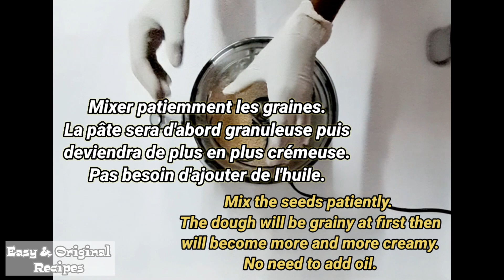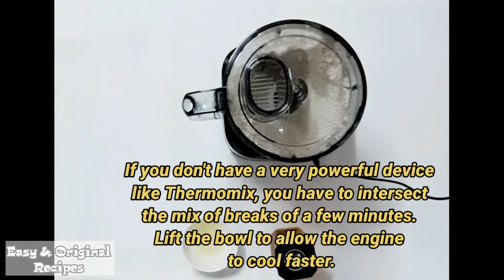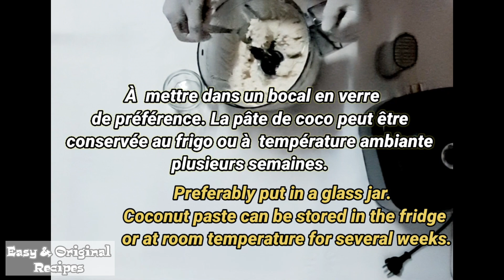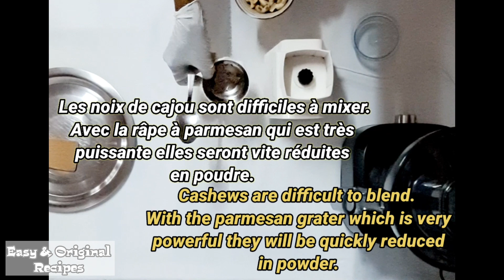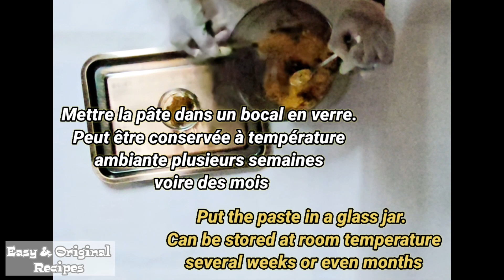Le BEURRE VÉGÉTAL / DIY / 5 Delicious HOMEMADE Spreads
Faisons nous-mêmes nos pâtes à tartiner saines et délicieuses. Nous vous proposons cinq pâtes à tartiner faciles et très savoureuses.
Bienvenue sur votre chaîne : Easy & Original Recipes !

LES CHAPITRES :
0:00 Introduction
0:14 Pâte de sésame au miel
3:00 Pâte de coco parfumée au citron
5:57 Pâte de sésame au cacao
7:17 La pâte sésame-cajou, sans sucre ajouté
9:11 Le beurre de cacahuète
11:02 La présentation des pâtes à tartiner

LES INGRÉDIENTS :
  1) La pâte de sésame au miel
* 1 volume de graines de sésame
* 1/3 du volume en miel crémeux
Pas besoin d'ajouter de l'huile. Les graines de sésame en contiennent suffisamment. Il faut simplement les mixer jusqu'à ce que la pâte devienne crémeuse.

   2) La pâte de coco parfumée au citron
* 3 noix de coco moyenne
* 1 citron
* 3 c à s de caramel liquide (ou du sucre)
On obtient une pâte à tartiner qui remplit un bocal de 500 ml

   3) La pâte de sésame au cacao
* 200g de graines de sésame
* 2 c à s de cacao sucré ( ou cacao amer ou chocolat noir à faire fondre)
* 1 c à s de caramel liquide ( ou du sucre cassonade )
Si l'on préfère utiliser du cacao amer ou du chocolat noir à plus de 70% de cacao, il faudra mettre plus de sucre.

    4) La pâte sésame-cajou
* 200g de graines de sésame
* 100g de noix de cajou nature
Cette pâte est délicieuse sans sucre ajouté mais on peut bien en mettre.

    5) Le beurre de cacahuète
* 750g d'arachide
* 1 c à c de vanille liquide
* 3 c à s de caramel liquide ( ou du sucre au goût)
On obtient une pâte à tartiner qui remplit deux bocaux de 200ml chacun.
Cette pâte est très délicieuse sans sucre ajouté mais avec du sel noir.

Comment faire du caramel liquide ? Voici le lien de la vidéo 👇🏼

Comment faire la pâte d'arachide ? Voici le lien, c'est vers la fin de la vidéo 👇🏼

BONNE DÉGUSTATION !

Vos commentaires sont les bienvenus et nous sont très utiles.

Let's make our own healthy and delicious spreads.  We offer you five easy and very tasty spreads.
 Welcome to your channel: Easy & Original Recipes!

THE CHAPTERS:
0:00 Intro
0:14 Sesame paste with honey
3:00 Lemon scented coconut paste
5:57 Sesame paste with cocoa
7:17 Sesame-cashew paste without added sugar
9:11 Peanut butter
11:02 Presentation of spreads

INGREDIENTS :
   1) Sesame paste with honey
 * 1 volume of sesame seeds
 * 1/3 of the volume in creamy honey
 No need to add oil.  Sesame seeds contain enough.  You just have to mix them until the dough becomes creamy.

    2) Coconut paste flavored with lemon
 * 3 medium coconuts
 * 1 lemon
 * 3 tbsp liquid caramel (or sugar)
 We obtain a spread that fills a 500 ml jar

    3) Cocoa sesame paste
 * 200g sesame seeds
 * 2 tbsp of sweet cocoa (or bitter cocoa or dark chocolate to melt)
 * 1 tbsp liquid caramel (or brown sugar)
 If you prefer to use bitter cocoa or dark chocolate with more than 70% cocoa, you will need to add more sugar.

     4) Sesame-cashew paste
 * 200g sesame seeds
 * 100g plain cashew nuts
 This dough is delicious without added sugar but you can put some.

     5) Peanut butter
 * 750g peanuts
 * 1 tsp liquid vanilla
 * 3 tbsp liquid caramel (or sugar to taste)
We obtain a spread that fills two jars of 200ml each.
 This paste is very delicious without added sugar but with black salt.

 How to make liquid caramel?  Here is the link of the video 👇🏼

 How to make peanut paste?  Here is the link, it's towards the end of the video 👇🏼

 GOOD TASTING !

Your comments are welcome and are very useful to us.